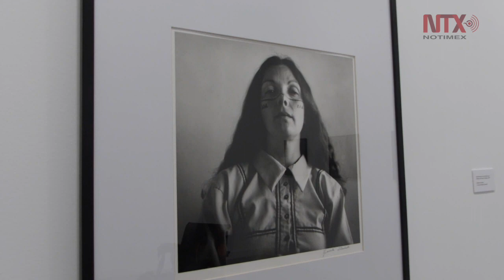Presentan en España retrospectiva de fotógrafa mexicana Graciela Iturbide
La exposición retrospectiva, comisariada por José María Díaz-Maroto, está formada por más de setenta fotografías, representa una completa visión de sus series